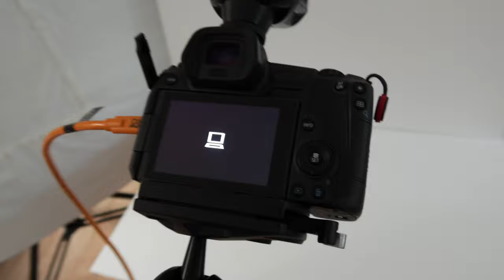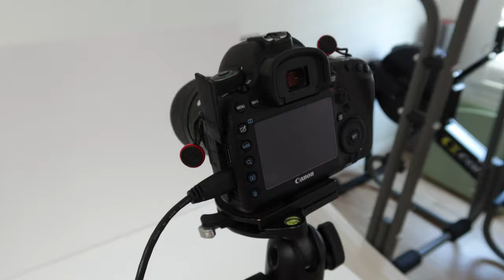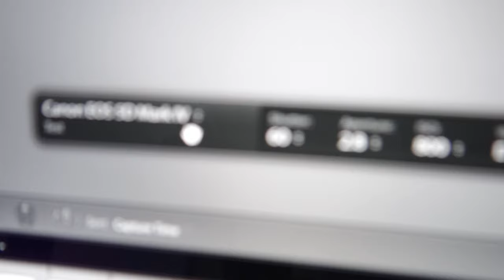Tether Tools TetherPro USB 3.0 cable | Lightroom | Canon EOS R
Canon EOS R and Canon 5D Mark IV into Adobe Lightroom Classic with Tether Tools TetherPro cables.
Tether Tools TetherPro USB 3.0 cable
CharJenPro USB C Hub

My 2021 Photography Kit:
Bodies
Canon EOS R
Canon 5D Mark IV

Adapters/Filters:
Canon EF-EOS R Adapter
Canon EF-EOS R Drop-in Filter with VariND

The opinions expressed in this video were not influenced by or paid for by any outside individual or company. I only use and test products I buy myself with my own money unless otherwise noted.